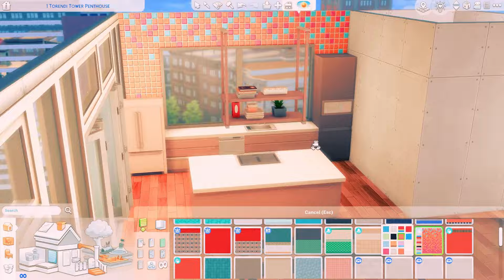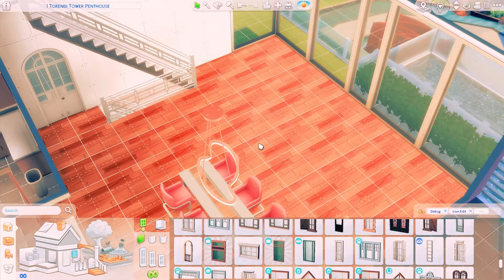Penthouse Apartment Speed Build // NO CC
Sorry the build is not up yet. The new update made everything go to my house hold inventory?? So now i have to redo all the furniture. Ill fix it when i have time, hopefully up by the end of the week

Origin ID: TatorTot8736